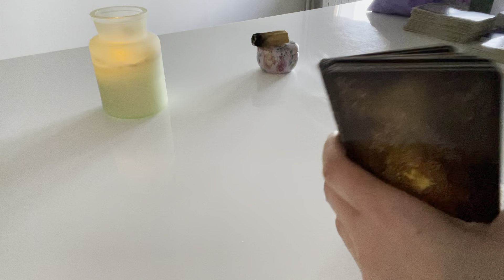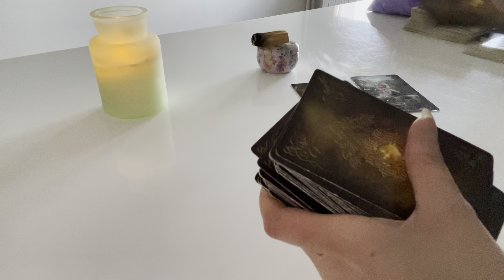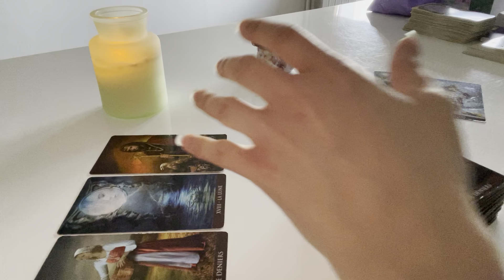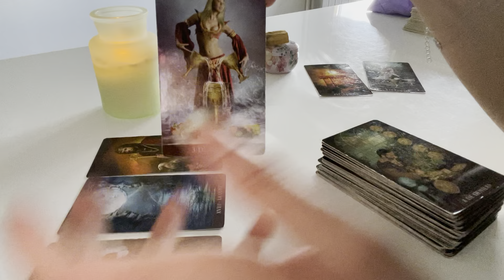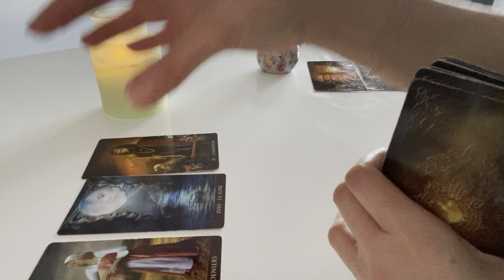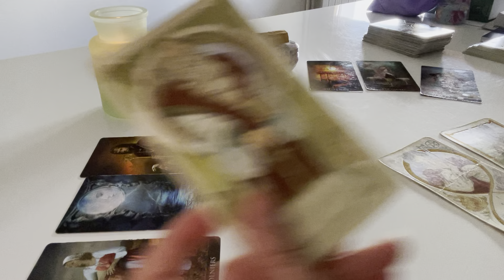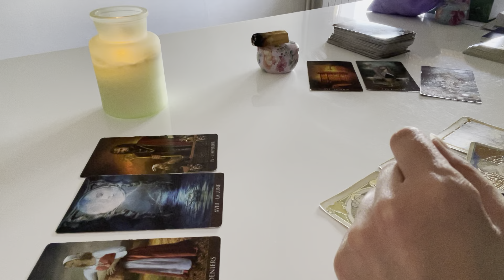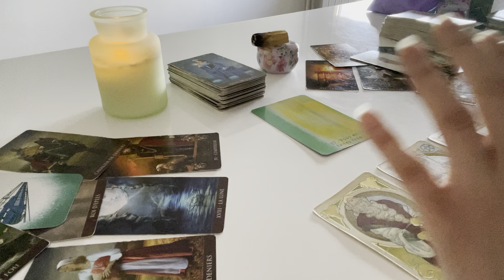GÉMEAUX ♊️. « Toi et ton autre: c’est ça ou rien! ». Le tarot de Mina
Mina